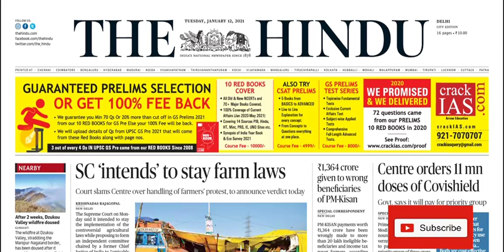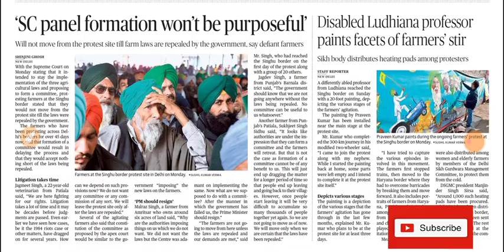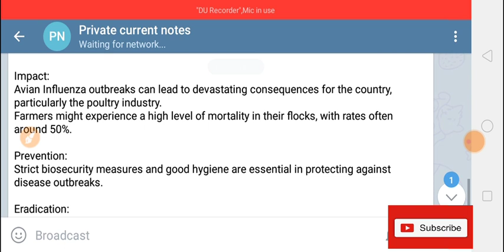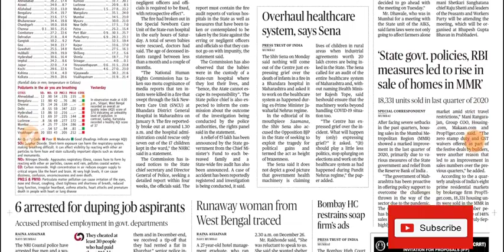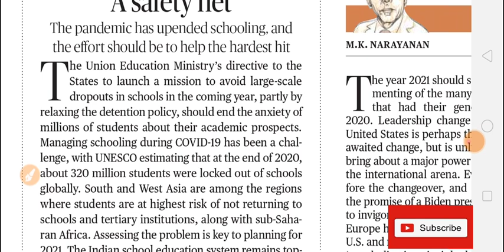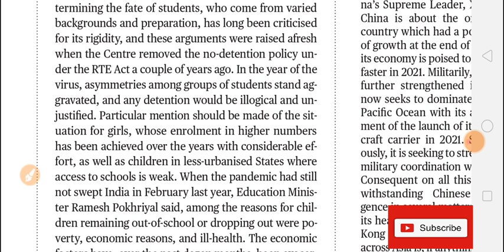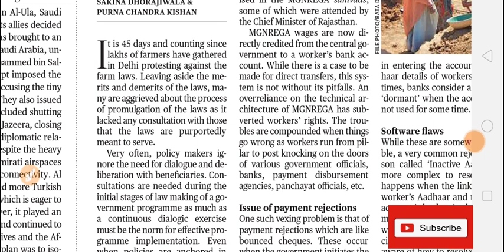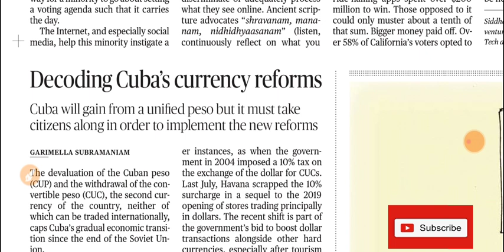The Hindu news and editorial discussion of 12 January 2021 in Hindi